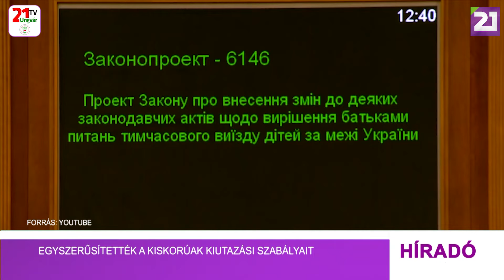Tv21 Ungvár - Egyszerűsítették a kiskorúak kiutazási szabályait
Az ukrán parlament egyszerűsítette a kiskorú gyerekek kiutaztatásának szabályait Ukrajnában. Az erről szóló törvényjavaslatot július 8-án, pénteken fogadták el. E szerint a 16 év alatti gyermekek ideiglenes külföldre történő utazásához az egyik szülő beleegyezését elegendő elektronikus formában megadni. Ez az információ a Gyija alkalmazáson keresztül kerül be az anyakönyvi törvények állami nyilvántartásába. Az engedélyt a szülői hozzájárulás alapján a közjegyző is megadhatja. Az ilyen típusú hozzájárulás érvényességi ideje 3 év.